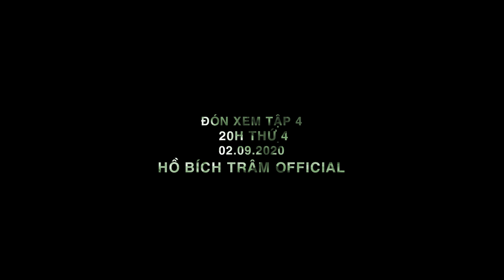VƯƠNG MIỆN XƯƠNG RỒNG| TEASER TẬP 4| Hà Trí Quang Tung Chiêu Gạ Gẫm Diễn Viên Trẻ Hồ Bích Trâm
*Thế giới là sa mạc, em phải là xương rồng để tồn tại trong thế giới ấy*
Vương Miên Xương Rồng - là dự án webdrama thuộc thể loại tâm lý tình cảm. Đây là dự án đầu tay và tự đầu tư sản xuất  của nữ diễn viên Hồ Bích Trâm. Nội dung phim xoay quanh cô gái Thảo Chi với quá khứ đầy đau khổ, một mình cô phải bươn chải với cuộc sống khắc nghiệt như đóa xương rồng giữa sa mạc.Bộ phim mang đến những giá trị nhân văn sâu sắc về tình cảm gia đình, tình yêu và cuộc sống.

Bộ phim với sự tham gia của các diễn viên:
NSND Thanh Nam,  NSUT Công Ninh, NSUT Mỹ Duyên,  Nghệ sĩ Đào Vân Anh, DV Tường Vi, DV Lê Minh Thành, DV Hà Trí Quang, DV Yeye Nhật Hạ, DV Adam Lâm, DV Lê Minh Phụng, DV Ly Na Trang, DV Bảo Khương,…
Đạo diễn: Nguyễn Thành Nam
Đơn vị sản xuất và truyền thông:
Điền Quân Media & Entertainment
Color Man Network
Điền Quân Network

Chân thành cảm ơn các đơn vị nhà tài trợ đã đồng hành cùng phim:
Công ty Cổ Phần Dược Mỹ Phẩm ORIBE- Mỹ Phẩm ORIBE- Đẹp Từ Gốc
Nước Hoa Charme
Đơn vị tài trợ địa điểm : Prostyle Hotel Ho Chi Minh
Đơn vị tài trợ trang phục: XY BYMYXY, EDINI